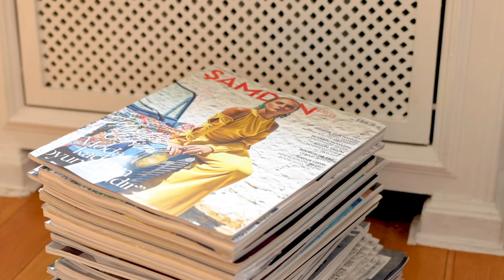Mirela Cerica ile İstinye Koyu’ndaki dairesinde dekorasyon ve yaşam üzerine keyifli bir sohbet.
Adını taşıyan markası, modern ve kullanışlı tasarımları, dünyanın farklı noktalarından oluşturduğu seçkisiyle moda severlerin yakından tanıdığı Mirela Cerica’nın İstinye Koyu’na hakim manzaralı dairesinde dekorasyon ve yaşam üzerine keyifli bir sohbet gerçekleştirdik.